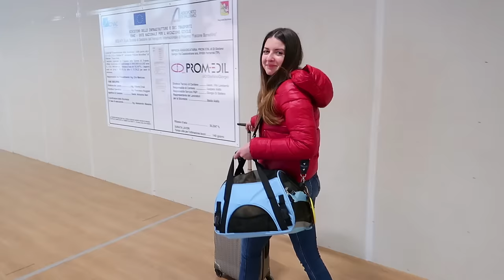RAY IN AEREO! *Il primo viaggio del nostro cucciolo*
Il nostro cucciolo Ray vola per la prima volta in aereo!